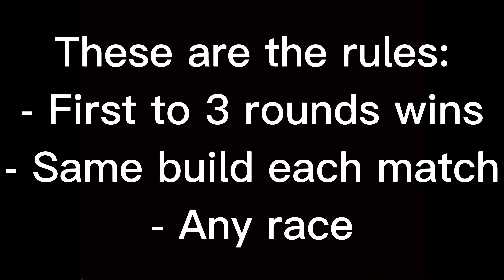Blox Fruits 1v1 but we use the SAME build....!!! Roblox Blox Fruits